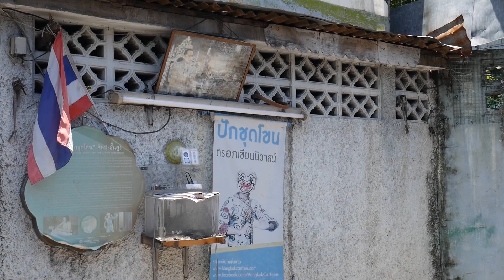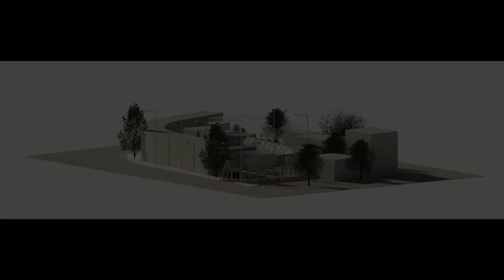ผลงาน ลำพู รำลึก โดย คณะจิตรกรรมประติมากรรมและภาพพิมพ์ มหาวิทยาลัยศิลปากร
หัวเรื่อง : ผลงาน ลำพู รำลึก โดย คณะจิตรกรรมประติมากรรมและภาพพิมพ์ มหาวิทยาลัยศิลปากร

ประเด็น : ปัญหาเรื่องส่งเสริมศิลปวัฒนธรรม / ศิลปะรับใช้ชุมชน / การท่องเที่ยวชุมชน

จัดทำโดย : คณะจิตรกรรมประติมากรรมและภาพพิมพ์ มหาวิทยาลัยศิลปากร

รายชื่อนิสิต/นักศึกษา :

นายเข้ม ศรีวิชัย
นายชาคริต บูรณารมณ์
นายชานิน รัตนาชาตรี
นายธนบดี วัฒนารักษ์
นายธนวัฒน์ นุ่มเจริญ
นางสาวธนาภา เตชะพานิช
นายธรรมรินทร์ เส้งส่ง
นายธานี บุญรอดเจริญ
นายวัชรนนท์ สินวราวัฒน์
นายศิวะเวช ทองใบใหญ่
นางสาวศุภานัน นรารัตน์วงศ์

อาจารย์ที่ปรึกษา :

อาจารย์ ดร.วิชญ มุกดามณี
อาจารย์จักรพันธ์ วิลาสินีกุล
อาจารย์ ดร.เตยงาม คุปตะบุตร

ภาคประชาสังคม :
คุณอรศรี ศิลปี(ป้านิด) ประธานเครือข่ายประชาคมบางลำพู
คุณปานทิพย์ ลิกขะไชย(พี่ต้า)หัวหน้าชมรมเกสรลำพู
ชาวบ้านในชุมชนบางลำพู

พื้นที่เรียนรู้ :

พิพิธบางลำพู
หอสมุดเมืองกรุงเทพมหานคร
สำนักหอสมุดกลาง มหาวิทยาลัยศิลปากร

Concept : การปรับเปลี่ยนภูมิทัศน์ตามตรอกซอกซอยในชุมชนบางลำพูให้สวยงาม เพื่อให้คนในชุมชนและนักท่องเที่ยวที่ผ่านไปผ่านมาได้ใช้พื้นที่ให้เกิดประโยชน์สูงสุด

เทคนิค / รูปแบบ : Model ชุมชน / Clip VDO

โครงการเสริมสร้างพลังเยาวชนสร้างสรรค์สื่อเพื่อสังคมไทยที่น่าอยู่

ชมวีดีโอทั้งหมดของงานได้ที่

ผมลงงานของโครงการได้ที่